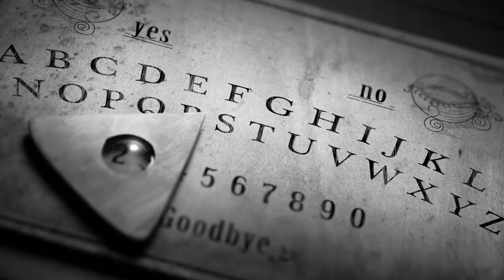Shimmers Thriller Book Trailer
When a team of particle physicists conduct an advanced test at the Edison Laboratory in Milan, Ohio, they break through the boundaries of time and space. Their initial enthusiasm crashes when they realize they have released a mysterious and malevolent force.
Fifteen miles away, James and Joshua, identical three-year-old twins, frolic near the woods at a local campground. Unaware they are the only ones who can see the anomaly, they approach the spherical Shimmer. Joshua steps into the mist and disappears.
Through the years, James continues to encounter the Shimmers – some good…some terrifying. Determined to find his missing sibling, James partners with his younger brothers Matt and Mark and his lifelong friend Bob on a mission to find Joshua and bring him home.
Their exploration sets up a life and death struggle – and the future of the world as we know it hangs in the balance.